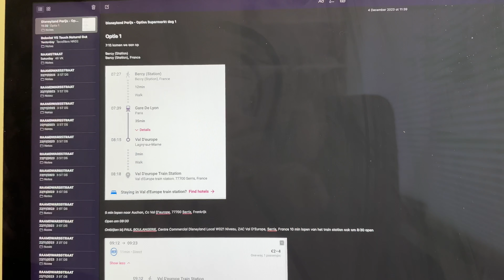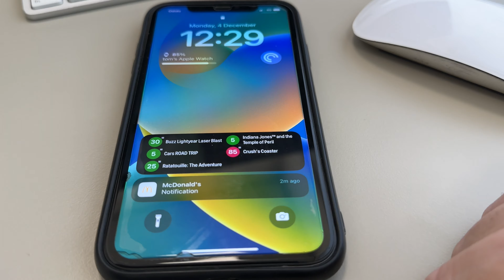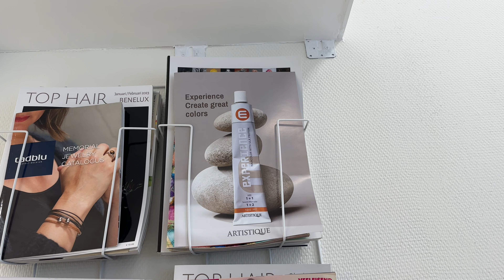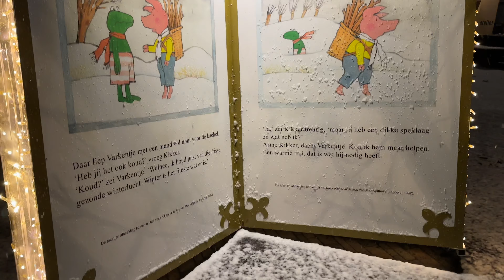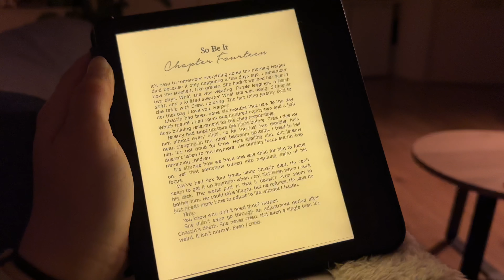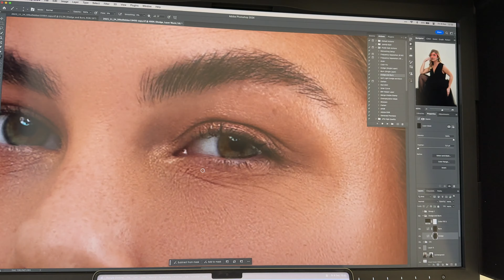Het sneeuwt ! | Weekvlog no. 238